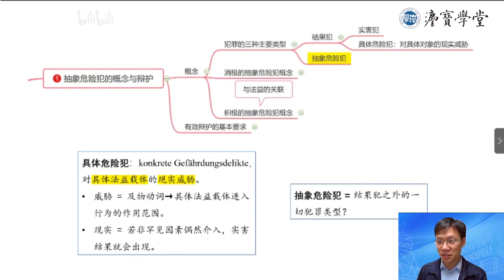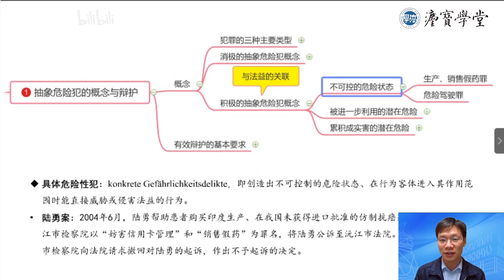刑法基础：《抽象危险犯的辩护思路》中抽象危险犯的概念 - 北京大学 Peking University